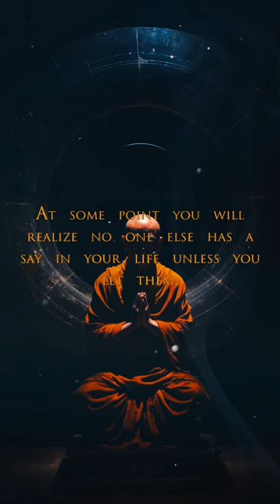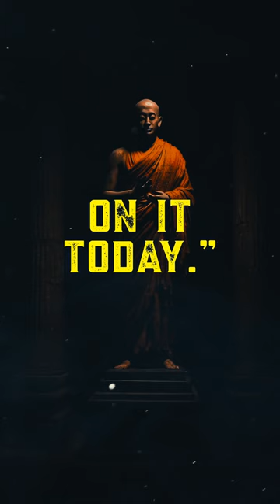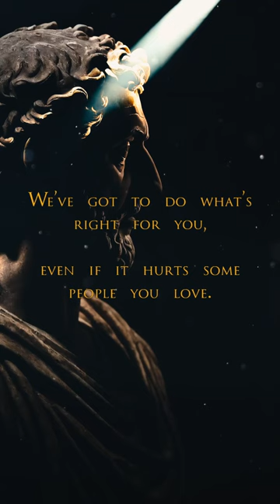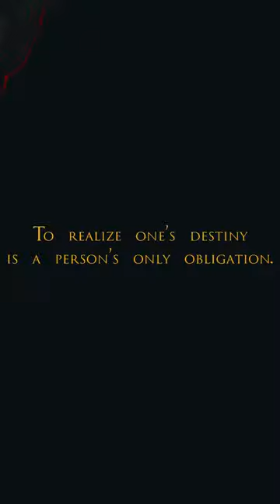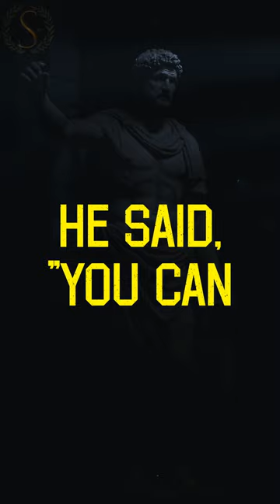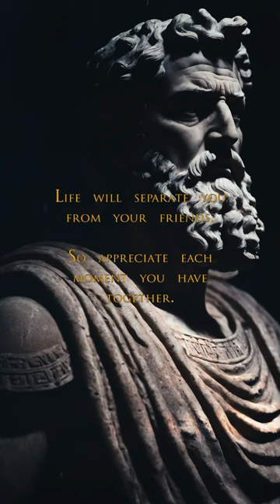At some point you will realize, no one else has a say in your life unless you let them.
Stoic FM Radio Station - Sub-Conscious Stoic Radio- Motivational Quotes Video Workout - Stoic Relaxation and Mindfulness music - At some point you will realize, no one else has a say in your life unless you let them. (Sub-Conscious Stoic)